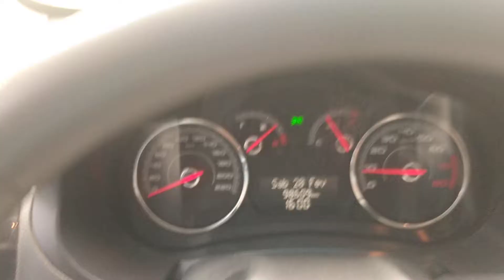Movimento do carro involuntário.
Na Serra de Igarapé/MG carro com motor desligado movimenta para trás.